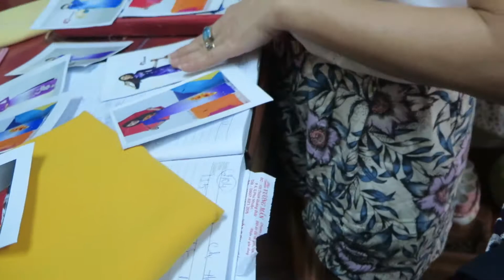Áo Dài story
I'm spending this Tết 2016 with my family in Hô Chi Minh City and I got myself a new áo dài, aka the traditional Vietnamese dress.

À bientôt

xx Pau